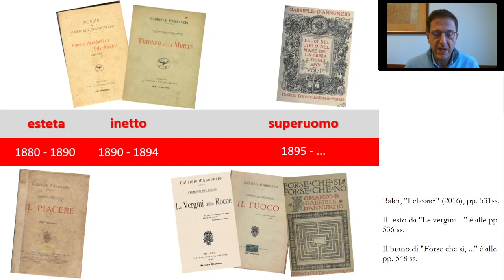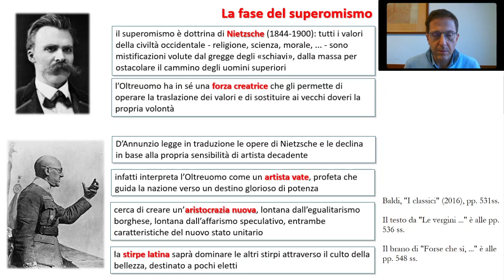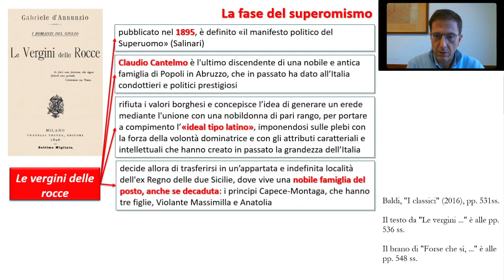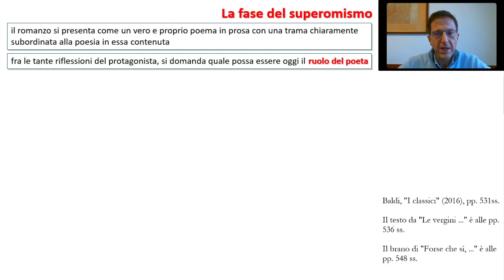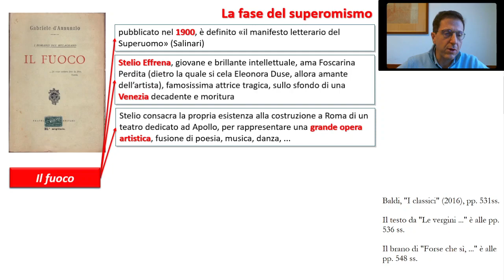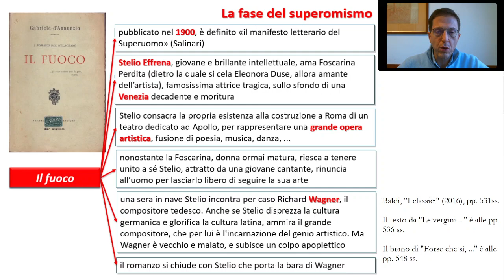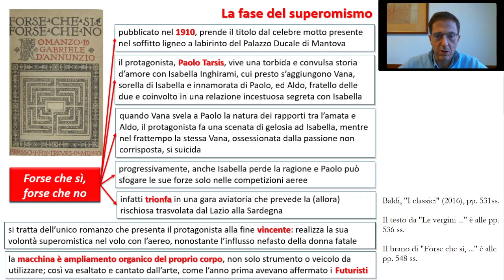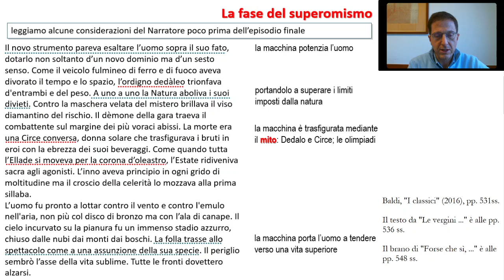D'Annunzio: i romanzi del Superuomo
Analisi de "Le vergini delle rocce, de "Il fuoco" e di "Forse che sì, forse che no"

00:00 - Introduzione
05:36 - "Le vergini delle rocce"
16:43 - "Il fuoco"
21:48 - "Forse che sì, forse che no"